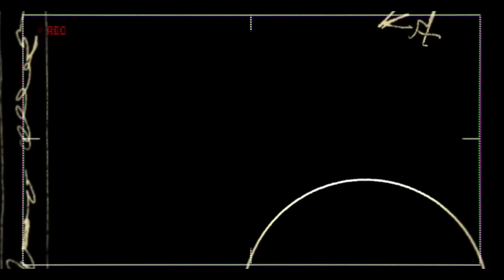'Piece Of Cake' | SE DONS vs RED VELVET - Plumstead Cup Quarter Final